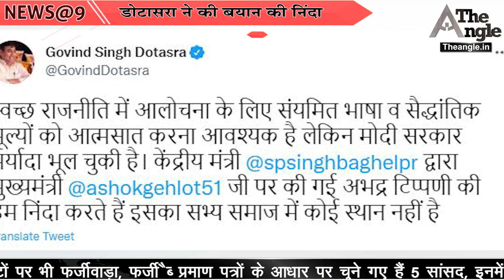मुख्यमंत्री Ashok_Gehlot हुए नाराज ||Chief Minister Ashok Gehlot got angry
मुख्यमंत्री अशोक गहलोत हुए नाराज ||Chief Minister Ashok Gehlot got angry
The angle अब वेब माध्यम के साथ ही अखबार के रूप में भी उपलब्घ है।  Angle Of Truth एक कोशिश है लोकतंत्र को बचाने की। अभिव्यक्ति की आजादी को संजोए रखने की।Follow The Angle